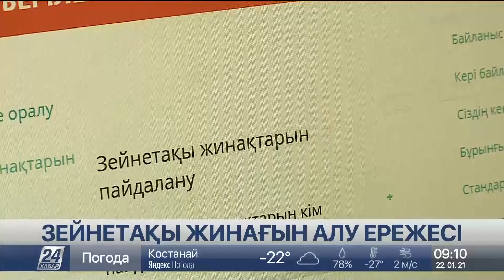Зейнетақы жинағын алу ережесі өзгерді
Қазақстандықтар бір жолғы зейнетақы төлемдерін бірнеше рет бөліп пайдалана алады.

Бұл туралы Бірыңғай жинақтаушы зейнетақы қоры жариялады. Ең бастысы – қаржыны мақсатты түрде жаратуың керек.